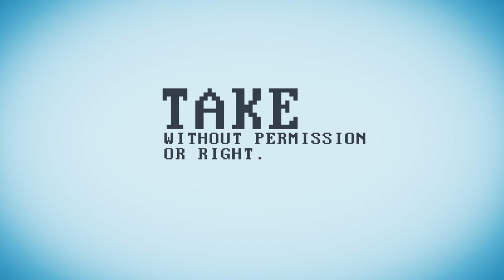Copying = Stealing?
A webseries debunking the myths of copying.

In the digital world, to copy is to duplicate information to somewhere else, using your own computing power. Digital property is not a finite resource!
Episode number two is basically extending the talk about copying vs stealing. Before heading to deeper waters, we feel it's really important to cover these things at length. In the digital world, things are rather different.

SUBTITLES BY:
Olli Paakkola, Julian Neuer, Antonis Triantafyllakis, Carlos Castillo, dzatochnik, Adam Busch.